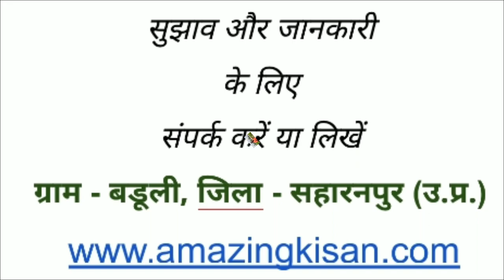92. वेस्ट डिकॉम्पोज़र से बनाये उत्तम केचुआ खाद और प्रोम (PROM)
इस वीडियो के माध्यम से हमने अमेजिंग किसान फार्म पर वास्ते डिकॉम्पोज़र का प्रयोग कर बनाई जा रही केचिया खाद और PROM के बारे में बताया है। अगर आप भी यह खाद स्वयं बनाना चाहते है तो हमारे यहां आकर मुफ्त में इसकी ट्रेनिंग ले सकते है।

Telegram पर अमेजिंग किसान ग्रुप से जुड़ने के लिए हमारी वेबसाइट देखें -